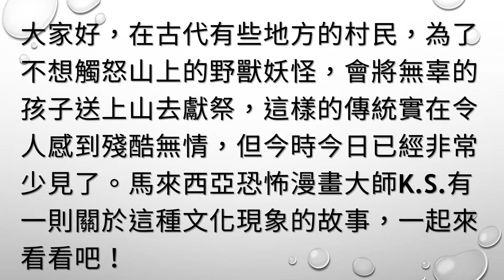狠心媽媽將孩子們拖上山獻祭給「變態觸手怪物」，沒想到這個舉動背後竟然是有著「更詭異的陰謀」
大家好，在古代有些地方的村民，為了不想觸怒山上的野獸妖怪，會將無辜的孩子送上山去獻祭，這樣的傳統實在令人感到殘酷無情，但今時今日已經非常少見了。馬來西亞恐怖漫畫大師K.S.有一則關於這種文化現象的故事，一起來看看吧！